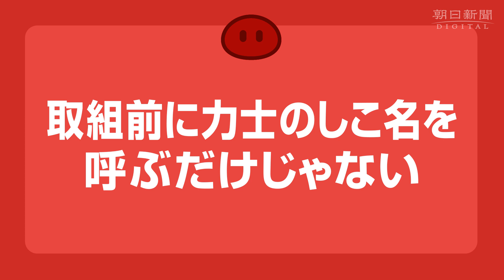なるほど大相撲「裏方編」呼び出し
土俵作り、ほうき、拍子木……。多岐にわたる呼び出しの仕事